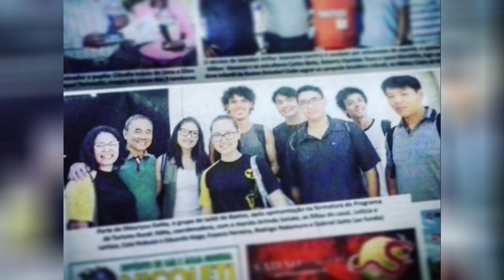Irodori - Shouryuu Daiko de Bastos-SP | Apresentação na Igreja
18dejunhode1928 CulturaJaponesa Taiko ShouryuuDaiko InstrumentodePercuçãoBastos CapitadoOvo ABT ImigraçãoJaponesa ACENBA KaikandeBastos バストス日経文化体育協会# SenjiroHatanaka.

Origem e História do Bastos ShouryuuDaiko:
A concepção inicial do grupo de Taiko em Bastos ocorreu em março de 2006, durante a gestão do Senhor Katsuhide Maki, então presidente da ACENBA (Associação Cultural e Esportiva Nikkey de Bastos). O Senhor Takaharu Ebisawa e a Professora Lídia Mutumi Nishi Tsuru foram convidados para planejar a formação do grupo de Taiko com o auxílio do grupo de Taiko Wakadaiko da ACEMA (Associação Cultural e Esportiva de Maringá-PR), que se tornaram senpais do Shouryuu Daiko. O grupo teve sua origem no Kaikan da ACENBA, uma instituição estabelecida pela comunidade japonesa local para preservar a cultura de seus pioneiros.
A ACENBA é uma associação cultural formada pela comunidade nikkey local. Seu objetivo primordial é preservar e promover a cultura japonesa na cidade de Bastos e região, e o grupo de Taiko Shouryuu Daiko desempenha um papel crucial nesse aspecto.
O termo Shouryuu significa "O Dragão que sobe" em tradução literal, onde "Shou" representa ascendente (subir), "Ryuu" significa dragão, e "Daiko" refere-se ao Taiko. Desde o início, o Shouryuu Daiko de Bastos ganhou destaque na região e no estado, apresentando-se em diversos eventos. Entretanto, enfrentou dificuldades em determinado período, o que resultou na diminuição do número de integrantes do grupo. Com a superação dessas adversidades em 2022, o grupo começou a recuperar sua força e atraiu mais membros, graças aos workshops de Taiko promovidos pela ACENBA e pelo Shouryuu.
Essa situação evidencia o interesse e o entusiasmo da população de Bastos pela cultura japonesa e pelo Taiko. Após um período desafiador, o Dragão Ascendente renasceu, retomando o cultivo de disciplina, respeito, trabalho em equipe e muita energia. É gratificante testemunhar o progresso e o aumento de membros no grupo ao longo do tempo.
O Taiko é uma forma de expressão cultural vibrante e dinâmica, e grupos como o Shouryuu Daiko desempenham um papel essencial na preservação e transmissão dessa tradição para as futuras gerações. É uma maneira maravilhosa de celebrar as raízes culturais e manter viva a tradição japonesa em uma comunidade fora do Japão.
Parabenizamos o Shouryuu Daiko e a ACENBA pelo trabalho contínuo em prol da cultura japonesa em Bastos! Desejamos boa sorte aos praticantes do Taiko, que possam encher a cidade de orgulho, representando-a em diversos eventos da região. Temos certeza de que obterão muito sucesso.

 Os percursionistas do Taiko deve ter como fundamento o lema:

– desenvolver um corpo vigoroso, sadio, a coragem, a determinação e o espírito inabalável;
– implantar o sentimento que preza o respeito ao próximo e a filosofia de humildade e eficácia;
– adquirir o respeito aos mais velhos, cooperação mútua, amizade, responsabilidade, união e cultivar o caráter e a dignidade;
– aprender a arte milenar japonesa do Taiko e herdar o valor deste folclore, cultivá-lo, preservá-lo e propagá-lo.